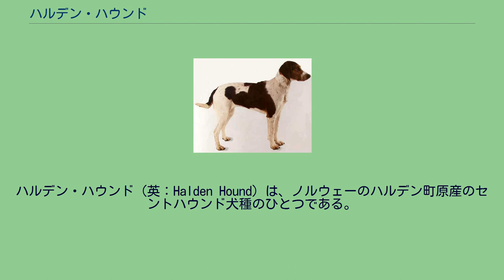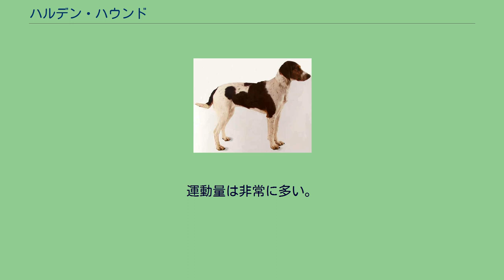ハルデン・ハウンド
ハルデン・ハウンド（英：Halden Hound）は、ノルウェーのハルデン町原産のセントハウンド犬種のひとつである。
別名はハルデン・シュトーヴァレ（英：Halden Stovare）。
スウェーデン原産のハミルトン・シュトーヴァレ（ハミルトン・ハウンド）と名前が似ているため混同しやすいが、全く別の犬種である。
20世紀中盤に作出されたセントハウンドである。
隣国スウェーデンの土着のセントハウンドにイギリスのイングリッシュ・フォックスハウンド、ロシアのロシアン・ハウンド、ドイツのジャーマン・ハウンド、フランスのフレンチ・ハウンドタイプの犬など多くのフォックスハウンド系犬種を掛け合わせて作出されているが、単にスウェーデンの土着のセントハウンドとイングリッシュ・フォックスハウンドのみを掛け合わせて改良し作ったという説もある。
ハルデン・ハウンドはノウサギをはじめとするさまざまな獲物を狩るのに使われる。
単独で獲物の臭いを追跡し、俊足で駆け回って獲物を仕留めた。
大型獣が獲物の場合は追跡のみを行い、発見後は主人に猟銃で仕留めてもらう。
ノルウェーの南部でのみ飼育されている珍しい犬種で、他の地域や国外では全く飼育されていない。
大半は実猟犬として飼育され、リタイア犬がペットとして飼われている。
筋肉質でよく引き締まった体つきのセントハウンドである。
俊足でスタミナも持ち合わせている。
脚が長く、体は均等が取れている。
耳は垂れ耳、尾は垂れ尾。
コートはショートコートで、耐寒性は普通のため、ノルウェー最北部では使役が出来ないといわれている。
毛色はホワイトをベストしてブラックと若干のタンのマーキングが入った3色のトライカラー。
大型犬サイズで、性格は忠実で従順だが、狩猟本能が高く勇敢である。
しつけの飲み込みは普通で状況判断力が優れ、身体能力は高い。
運動量は非常に多い。